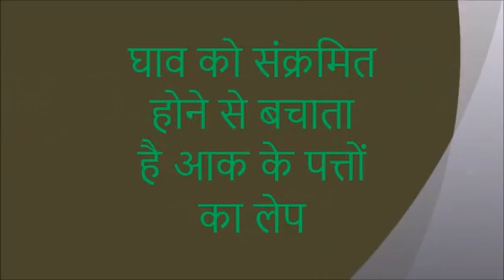सांप के जहर की काट आक और आक्टे का पौधा Saanp ke Jahar ki Kaat Aak ka Paudha